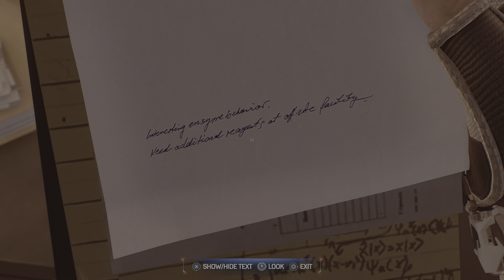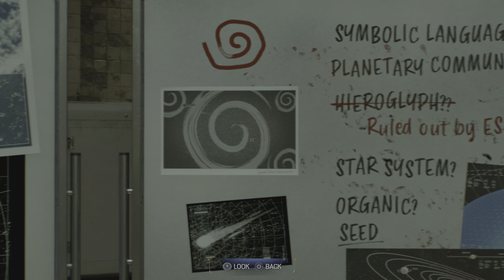Spider-Man 2 Campaign Part 8 The Lizard Is BACK